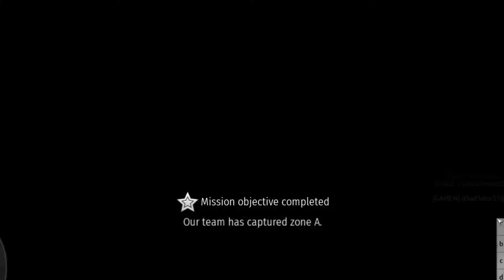[War Thunder] ODM News WWM Special Report 13 July 2020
Our anchor, Barry Bigguns returns along with our World War Mode Correspondent, Oscar D. Mensch. A somewhat tongue-in-cheek rundown on the current status of War Thunder's World War Mode and a review of the leaderboards.